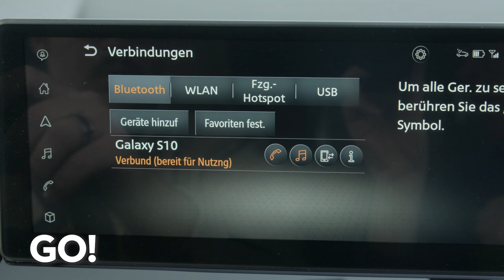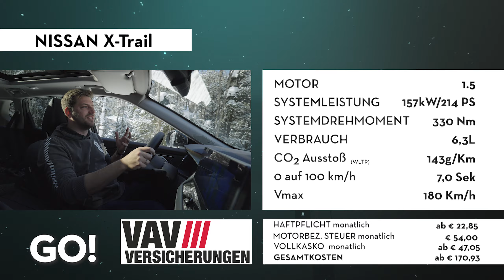Effizientes Fahren in einem geräumigen SUV - Der neue Nissan X Trail ePower e4orce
Nissan bringt zusammen, was zusammengehört!
Nämlich intelligente Allradtechnik, Tiefschnee und den neuen Nissan X-Trail.